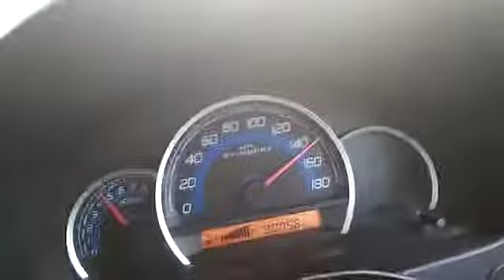Maruti Wagon R Stingray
Missing The Thrill